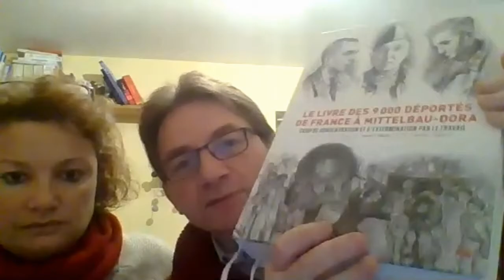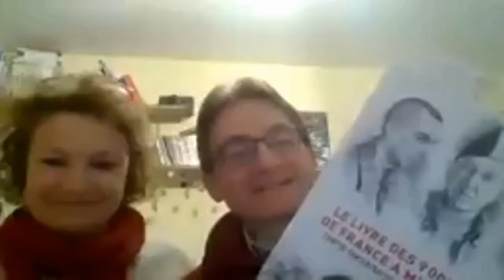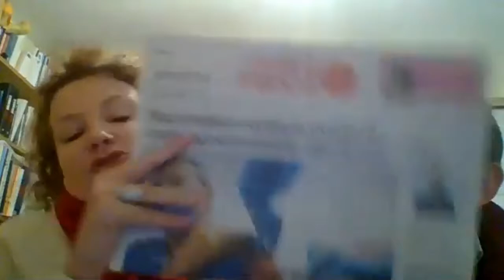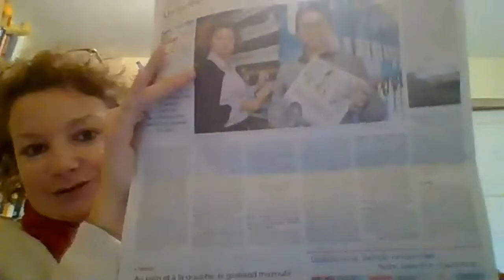Rencontre AJP -- Le livre des 9 000 déportés de France à Mittelbau-Dora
Une vidéoconférence organisée le 25 novembre 2020 par l’Association des Journalistes du Patrimoine (AJP) avec les créateurs du dictionnaire biographique « Le livre des 9 000 déportés de France à Mittelbau-Dora, camp de concentration et d’extermination par le travail ».
Avec la participation de :
Laurent THIERY, Docteur en Histoire, Directeur scientifique du Dictionnaire et historien à La Coupole, Centre d'Histoire et de Mémoire du Nord-Pas-de-Calais
Céline THIERY, Enseignante documentaliste et formatrice INSPE, académie de Normandie, chargée de communication pour le projet et auteure
Nathalie COURTOIS, éditrice chez la maison d’édition Le Cherche Midi.
Lionel ROUX, Professeur d’histoire à l’IUFM Nord–Pas-de-Calais à la retraite et auteur
Joëlle HELLEBOID-ALLOUCHERY, Professeur agrégée d'histoire à la retraite, bénévole à La Coupole et auteure